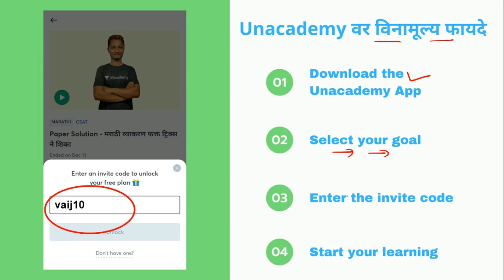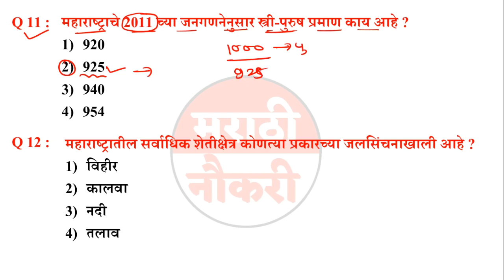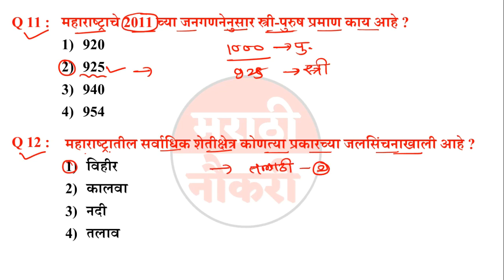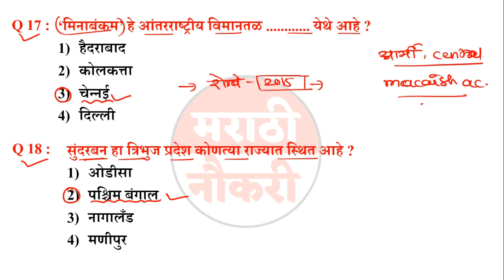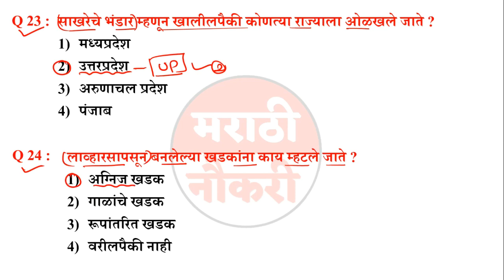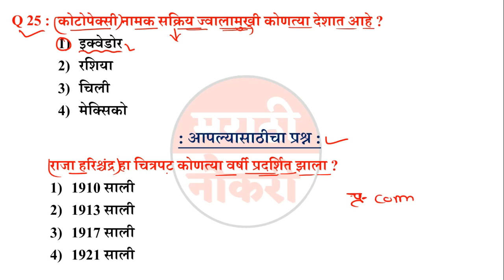05 आरोग्य विभाग भरती 2021 | 25 महत्त्वाचे प्रश्न | Arogya Vibhag Bharti 2021 | 25 Important Question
03 आरोग्य विभाग भरती 2021 | 25 महत्त्वाचे प्रश्न | Arogya Vibhag Bharti 2021 | 25 Important Question

20 Practice Papers Sets :

संपूर्ण आरोग्य सेवक मार्गदर्शन :

आरोग्य सेवक संपूर्ण मार्गदर्शक :

In This Video Diccuss About :
आरोग्य सेवक प्रश्नसंच
आरोग्य सेविका प्रश्नसंच
महाराष्ट्र आरोग्य सेवक भरती
महाराष्ट्र आरोग्य सेविका भरती
जिल्हा परिषद आरोग्य सेवक भरती
जिल्हा परिषद आरोग्य सेविका भरती
Arogya sevak bharti
Arogya sevika bharti
Arogya sevak exam
Arogya sevika exam
Arogya sevak old exam question paper
Arogya sevika old exam question paper
Arogya sevak prashnasanch
Arogya sevika prashnasanch
Arogya sevak exam paper
Arogya sevika exam paper
Maharashtra arogya vibhag bharti
Zp arogya sevak
Zp arogya sevika
Zp bharti
Arogya sevak question in marathi
Arogya sevika question in marathi